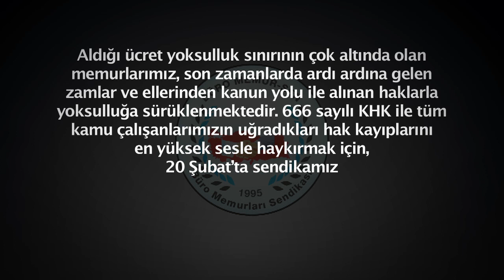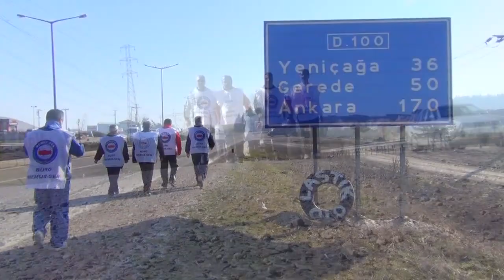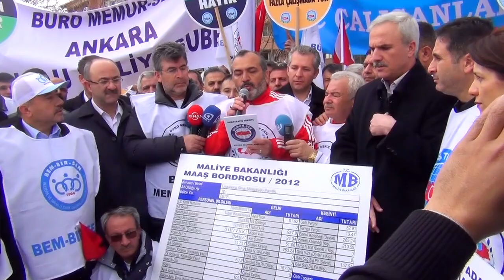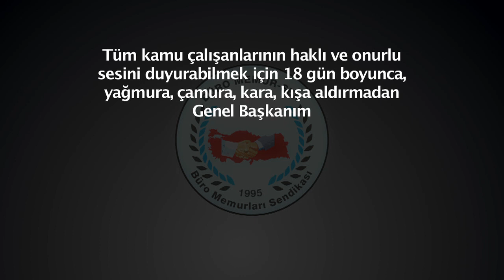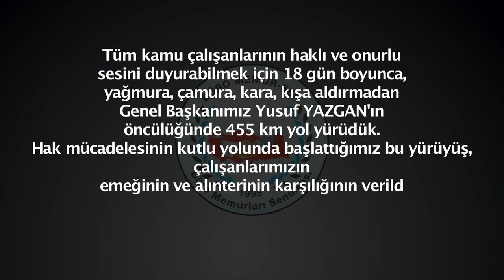YUSUF YAZGAN, "KOLTUKTA OTURMAKLA HAK KAZANILMAZ" DEDİ YOLLARA DÜŞTÜ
"Koltukta oturarak hak kazanılmaz" diyen Büro Memur-Sen Genel Başkanı Yusuf Yazgan, kamu çalışanlarının 666 KHK ile ellerinden alınan haklarının geri verilmesi ve 4/C'liler ile sözleşmelilerin kadroya alınması için İstanbul'dan Ankara'ya yürüyüş eylemi yaptı. Yazgan'ın yürüyüş eylemi Mehmet Akdoğan tarafından kilip haline getirildi.